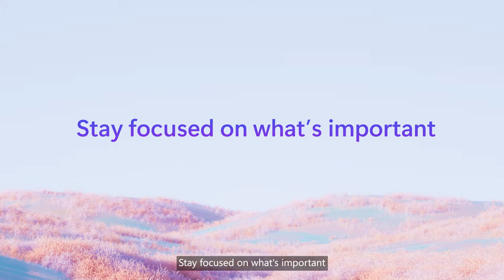Stay focused in an action-packed meeting with Microsoft 365 Copilot in Teams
Action-packed meeting? Discover how Copilot in Teams can help you stay focused on what’s important without missing a beat.